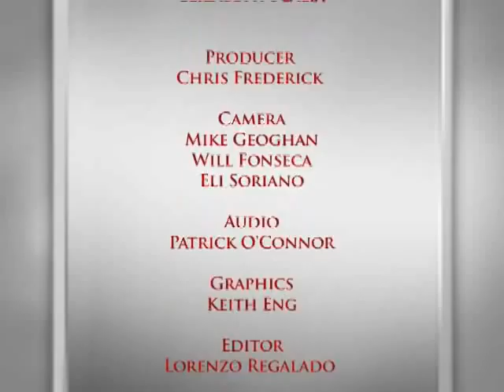In The Arena: Sex Abuse In The Church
Topics: Elizabeth Scalia -- Managing Editor of Catholic Content for PATHEOS.com 2. Grant Gallicho -- Associate Editor for Commonweal Magazine